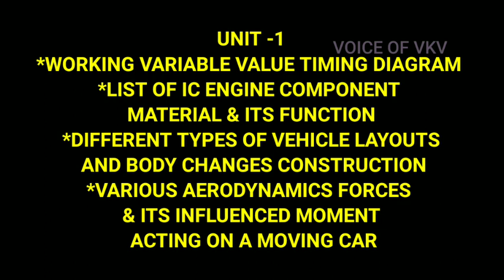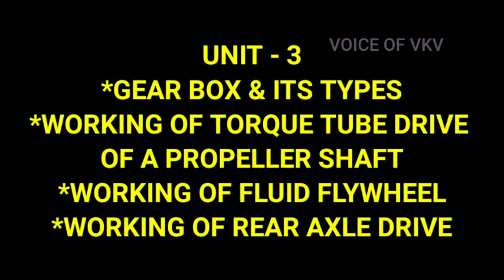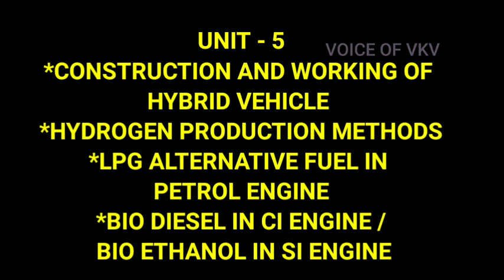ME8091 AUTOMOBILE ENGINEERING ANNA UNIVERSITY IMPORTANT QUESTION - EXAM QUESTION